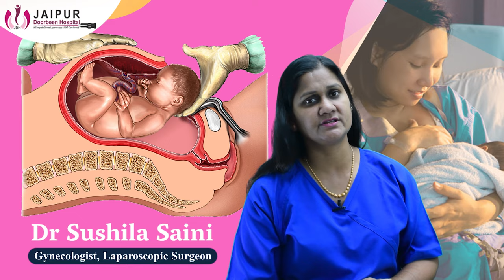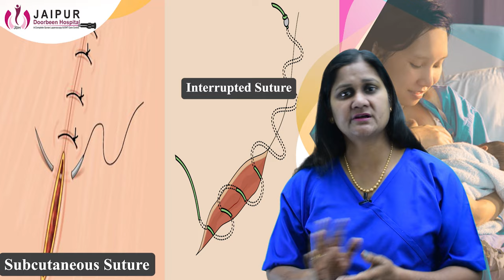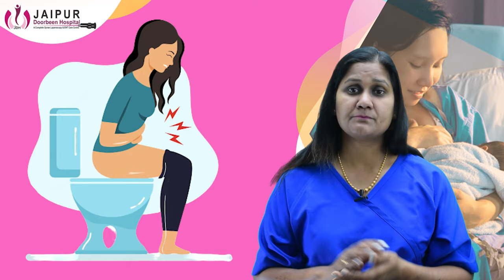How To Take Care After C Section? सिजेरियन डिलीवरी के बाद टांकों की देखभाल | Dr Sushila Saini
सिजेरियन डिलीवरी के बाद टांकों की देखभाल/Cesarean Delivery Ke Baad Stitch Care/Heal Stitches Faster

सिजेरियन डिलीवरी के समय क्या खबरदारी लेनी चाहिए? क्या में ऑपरेशन के पहले कुछ खा सकती हु या नहीं? अगर खाना हो तो कितनी देर पहले देखना चाहिए? क्या आप ऑपरेशन के पहले, आपकी रेगुलर दवाइया ले सकती हो क्या? कितनी देर पहले पानी पी सकते हो?

हम आपके स|रे सवालों के जवाब देने की कोशिश करेंगे |

सिजेरियन डिलीवरी के बाद सवा महीने तक अपना ध्यान कैसे रखें? -सिजेरियन डिलीवरी के बाद 45 दिन तक देखभाल कैसे करें? -सिजेरियन डिलीवरी के बाद पीरियड्स कब आता है? -सिजेरियन डिलीवरी के बाद गर्भनिरोधक -सिजेरियन डिलीवरी के बाद अपना ध्यान कैसे रखें? -सिजेरियन डिलीवरी के बाद देखभाल -ऑपरेशन डिलीवरी के बाद कैसे रखें माँ की सेहत का ख्याल -सिजेरियन डिलीवरी के बाद क्या खानाचाहिए? -सिजेरियन डिलीवरी के बाद दर्द -सिजेरियं डिलीवरी के बाद ब्रेस्टफीडिंग -सिजेरियन डिलीवरी के बाद टांकों की देखभाल